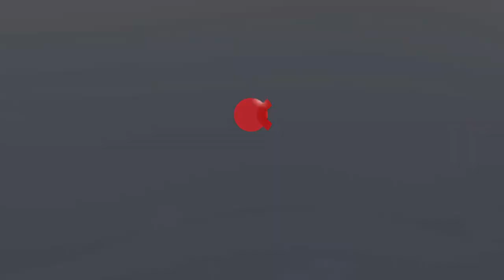نجاة طاقم الغد أثناء قصف منطقة تل الزعتر بجوار المستشفى الإندونيسي شمالي غزة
مستمرون في تغطيتنا من قناة الغد للعدوان الإسرائيلي على قطاع غزةن حيث تعرض قطاع غزة الليلةَ الماضية لقصف جوي ومدفعي غير مسبوق، منذ بداية العدوان الإسرائيلي  قبل أكثر من شهر.